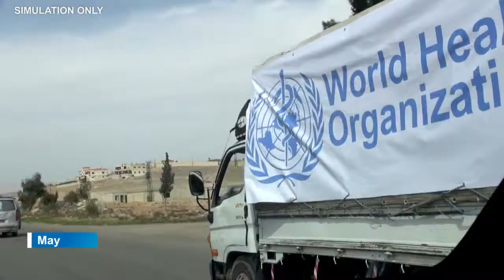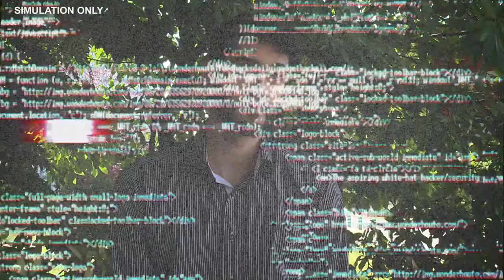G20 Emergency Simulation Exercise Video 9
Summary of the epidemic and open ending.
A chronology of the outbreak is presented. An NGO representative
expresses his concerns as initial interest and funding are depleting. It remains unclear where the crisis is headed.